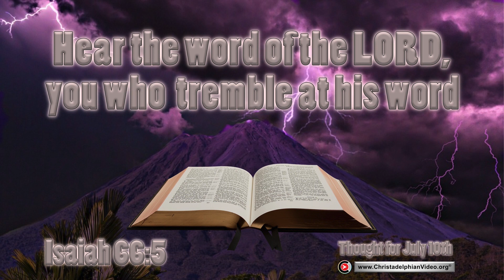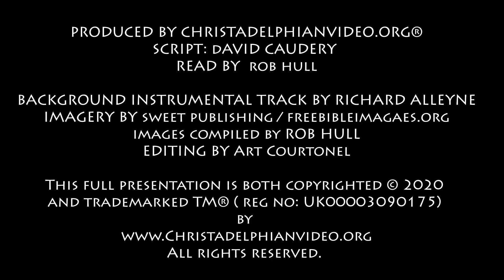Thought for July 10th ' Hear the word of the LORD " Isaiah 66:5